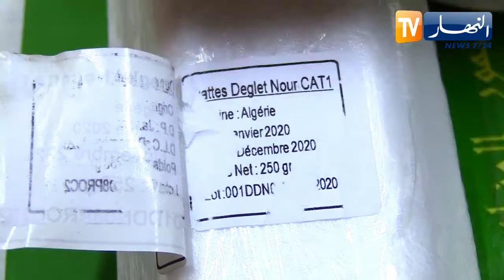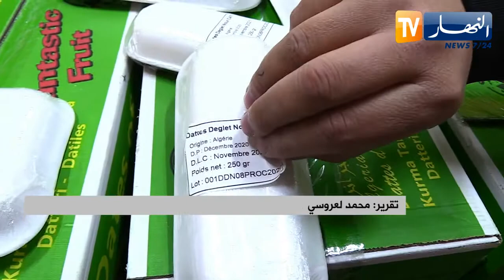خرجات مفاجئة لأعوان التجارة عراقيل في الميدان و تجاوزات خطيرة للتجار